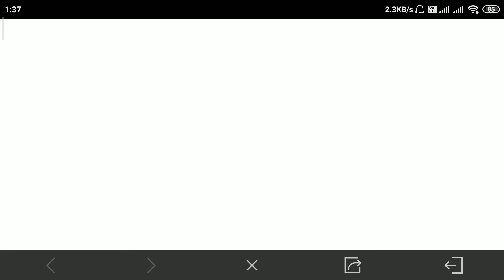CALL OF DUTY MOBILE WORLD CHAMPIONSHIP 2021 || STAGE 1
CALL OF DUTY MOBILE BATTLE ROYALE -  CALL OF DUTY MOBILE GAMEPLAY - COD MOBILE BATTLE ROYALE  FPP - SOLO FPP GAMEPLAY -  CALL OF DUTY MOBILE NINJA CLASS - CALL OF DUTY MOBILE 30 KILLS GAMEPLAY -
call of duty mobile new class -